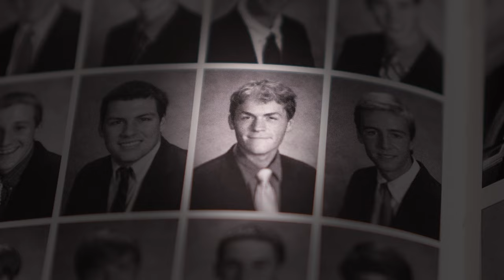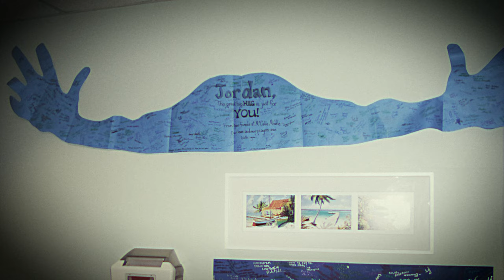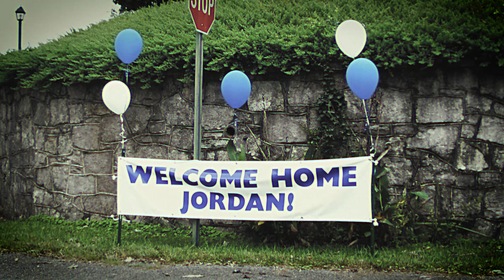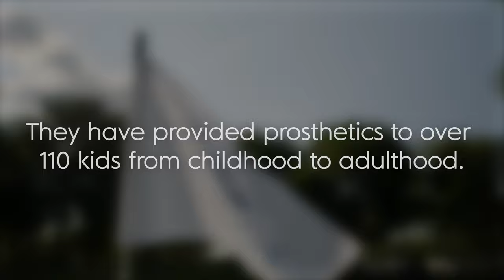Jordan Thomas '07 - From Tragedy to Triumph "Double Amputee"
Imagine being a promising young golfer with collegiate potential only to lose both your legs in a boating accident at age 16. Then imagine you turn that tragedy into a foundation that’s raised more than $4 million to equip over 100 young people 18 years and younger with artificial limbs at no cost to them. Now imagine 18 years after that accident you’ve reinvented your golf game well enough to finish fifth nationally in the United States Golf Association’s first-ever Adaptive Open atop prestigious Pinehurst’s No. 6 championship course.

 Welcome to From Tragedy to Triumph: The Jordan Thomas Story.

Additional footage provided by Kyle Delk.